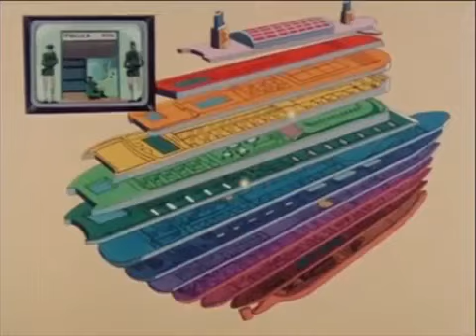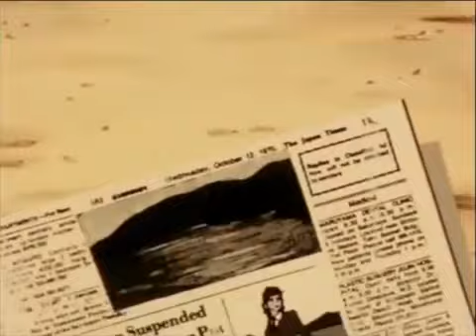Vive La Lupin III: Lupin The 3rd Best & Funny Moments